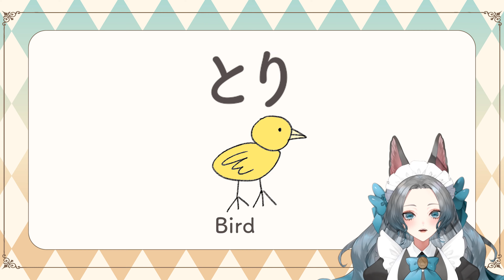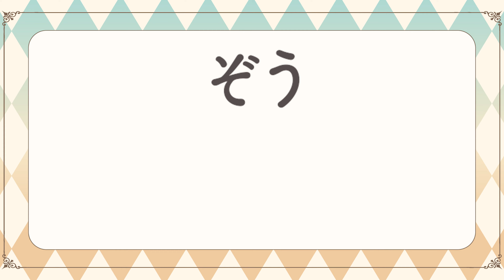【Japanese Vocabulary】20 Animal Names in Japanese【Japanese teacher / Bilingual Vtuber】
This is a video featuring 20 basic animal names in Japanese.
You can practice your reading skills, listening skills, or just play it at the background as you work, study, or doing other things such as house chores until you memorize them all.

以後お見知りおきを。